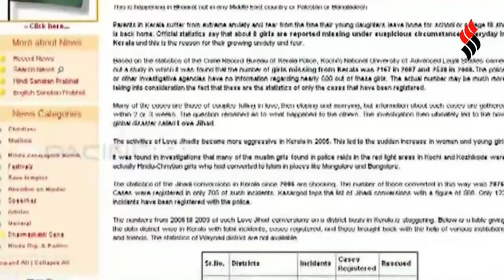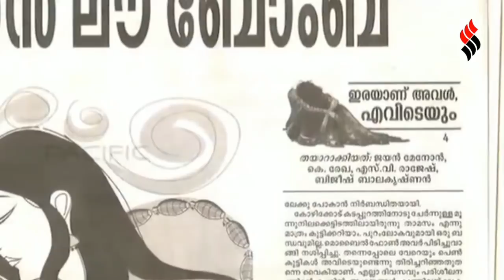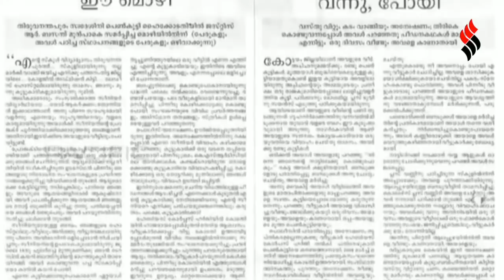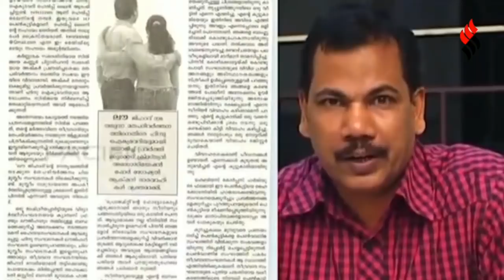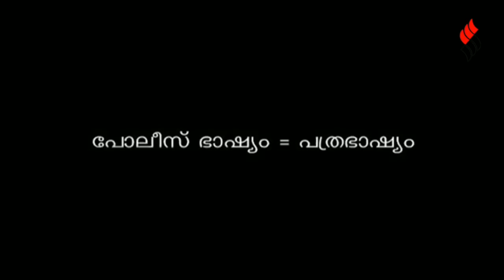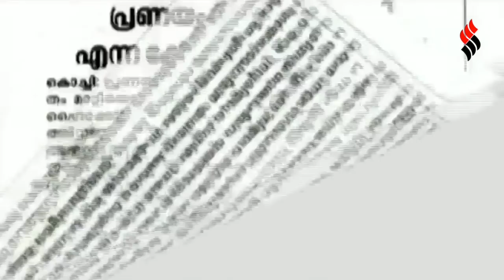LOVEJIHAD: ലൗ ജിഹാദ് : പ്രമുഖർ പ്രതികരിക്കുന്നു. Leela Menon, KEN, Sebastian Paul etc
LOVEJIHAD: Leela Menon, Adv Jayashankar, KEN, Sebastian Paul, K.P Ramanunni, B.R.P Bhaskar, O Abdulla, VAM Ashraf, and main stream journalists.
This is an important video for your library.